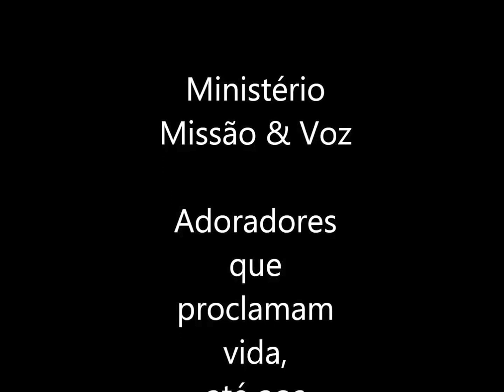Missionário César (Senegal África)